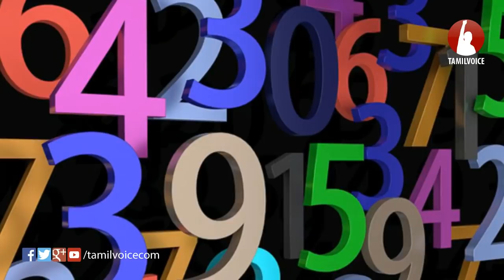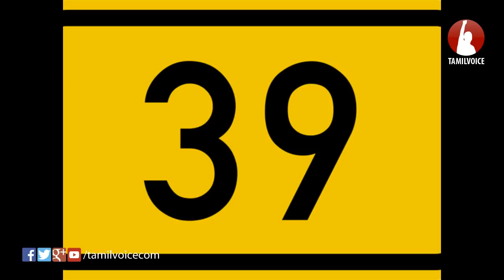உலகம் முழுவதும் துரதிஷ்டம் தரும் மாய எண்களாக நம்பப்படும் எண்கள் என்னென்ன? - Tamil Voice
Most Unlucky Numbers From Around The World
உலகம் முழுவதும் துரதிஷ்டம் தரும் மாய எண்களாக நம்பப்படும் எண்கள் என்னென்ன?